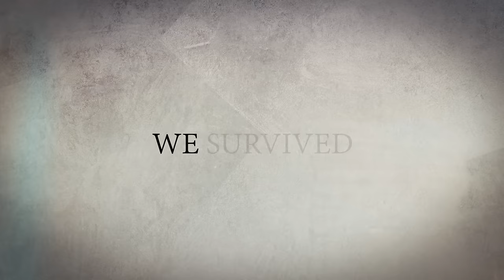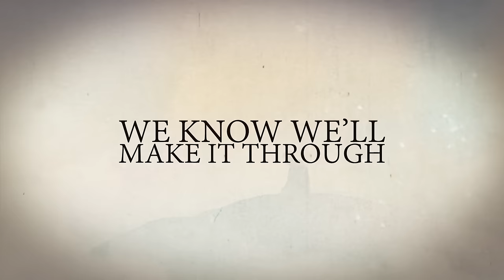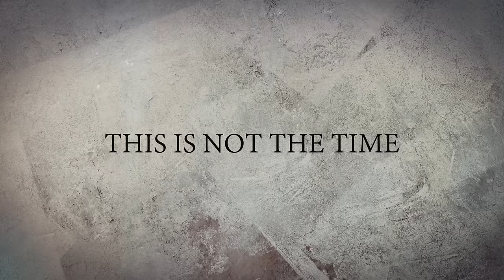RIVERSIDE - Time Travellers (Single Version) [Lyric Video]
RIVERSIDE - Time Travellers (Single Version) [Lyric Video]. Inside Out Music 2016.